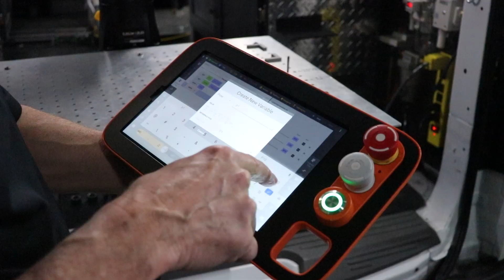Scott Equipment Company Demo Van - Contact Us to Schedule a Visit!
2023 is off to a hot start and we are happy to announce we've improved the Scott Equipment Company Demo Van with new interactive demonstrations from our vendors.  See collaborative robots from Kassow Robots and PreciseFlex.  We have motor and actuator demonstrations from Kollmorgen, JVL, Tolomatic, SMC, and more.

Reach out to your local Scott Equipment Company Account Manager to schedule a visit today!